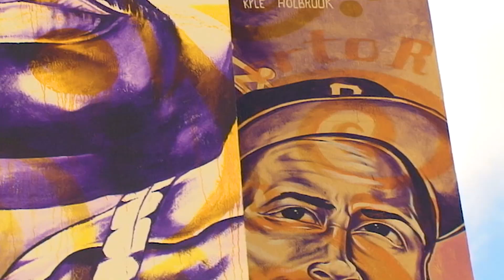Wynwood and Overtown Street Art- Kyle Holbrook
Since Painting the Most Large Murals in Miami since 2010, Wynwood and Overtown are changed for the better. The Artist Lil Baby Artworld and Kyle Holbrook work with the community to ensure the art reflects its residents and speaks to imp[ortant social issues for everyone.